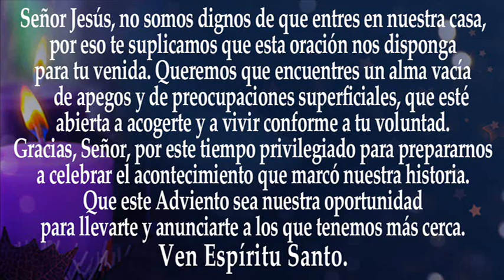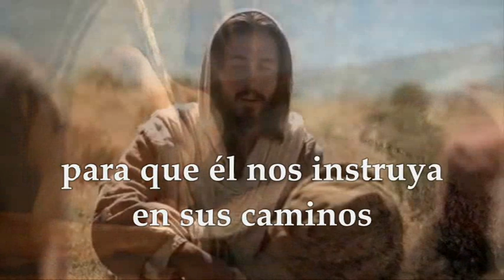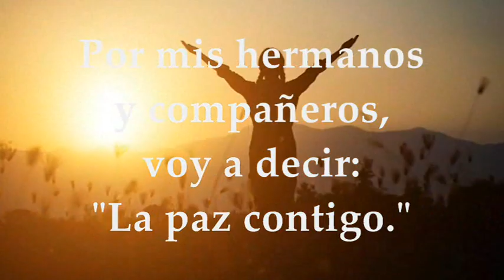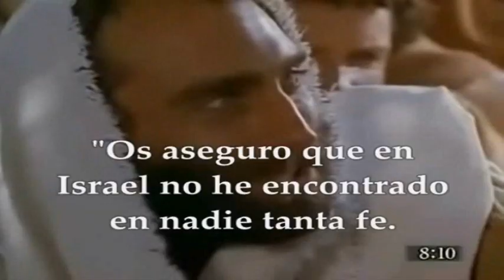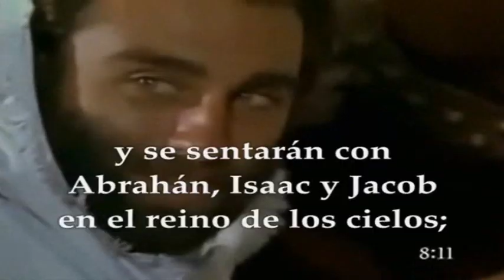LECTURAS LUNES 2 DE DICIEMBRE DE 2024 | MATEO 8,5-11 | LUNES 1°SEMANA TIEMPO ADVIENTO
EVANGELIO Y LECTURAS EUCARISTÍA SANTA MISA LUNES 2 DE DICIEMBRE DE 2024 LUNES PRIMERA SEMANA DEL TIEMPO DE ADVIENTO CICLO C. Primera Lectura: Del libro del Isaías 2,1-5 SALMO: 121,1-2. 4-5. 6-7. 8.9 R/. Vamos alegres a la casa del Señor. Santo Evangelio según San Mateo 8, 5-11.
En el Evangelio de hoy se nos presenta a un extranjero como modelo de fe. De hecho, se lleva uno de los mayores elogios de Jesús que se recogen en los evangelios: «En verdad os digo que en nadie de Israel he encontrado una fe tan grande» (v. 10).
El centurión actúa con sencillez: tiene una dificultad y acude a la persona que piensa que puede ayudarle a solucionarla. Pero para arreglar un problema, en primer lugar, es necesario que lo reconozcamos. Y esto, en algunas ocasiones, no nos resulta sencillo.
A veces será porque vamos demasiado deprisa y no nos damos cuenta. Nos falta tiempo y esto, en ocasiones, se puede traducir en que nos cuesta percibir las dificultades de las personas que nos rodean.
También puede ocurrir que hayamos dejado de rezar o que el tiempo que dediquemos a orar no sea de calidad. De esta manera, el problema se nos hace inabordable y preferimos mirar para otro lado, como si el tiempo, por sí solo, solucionara los problemas.
Es verdad que el centurión nos da una lección de fe en el Señor. Pero es una fe que viene precedida de la caridad. De una mirada que sabe detenerse, sin precipitación y con diligencia, para estar en las cosas de los demás.
Quizá por eso le resulta tan lógico acudir al Señor para pedirle un milagro tan grande. Porque sabe que él no tiene esa capacidad de curarle, pero Jesús sí la tiene.
Los deseos del centurión de cuidar de su soldado y de que esté bien, le llevan a abrir su corazón al Señor. En cierta manera, le muestra él mismo su vulnerabilidad: su incapacidad para curarle él mismo y su absoluta necesidad de un milagro por parte de Dios.